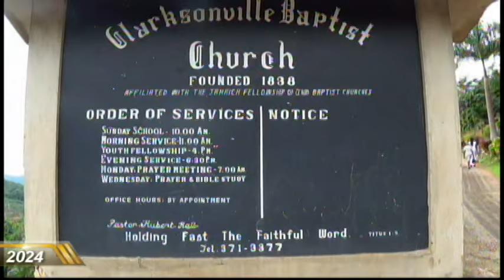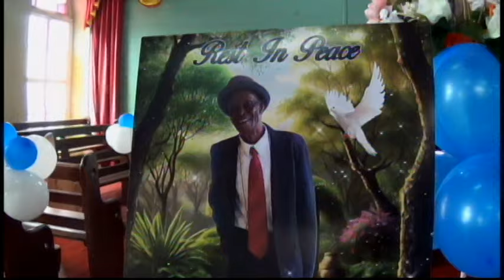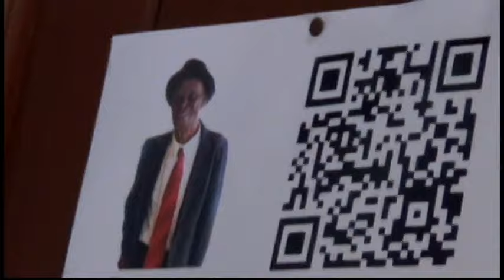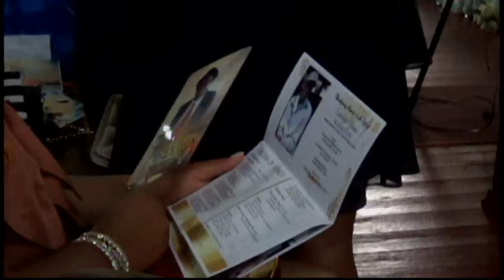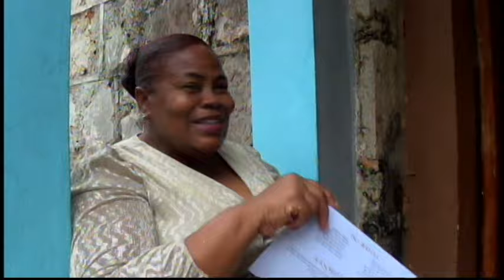Remembering Uncle Hurleigh Morrison 1935-2024 | Clarksonville | St Ann | Jamaica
Rest In Eternal Peace Hurleigh Glaster Morrison. Well known farmer and butcher in the South Western area of St Ann, Jamaica. You will always be with us.